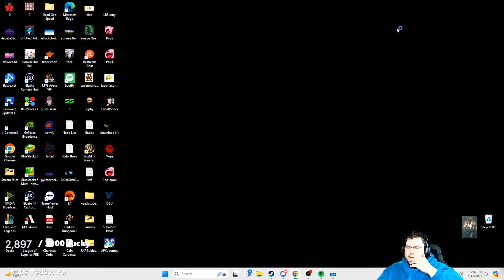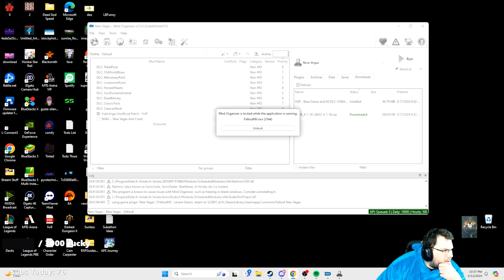Fallout: New Vegas #36